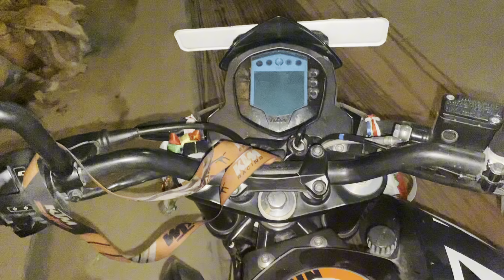DAJU VAI MILERA MAGARNI KT JISKAUDAI☺️MAGARNI IS LUPPP😍 || CRAZY ROSHAN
Thanks For Warching ✨️ Bye!